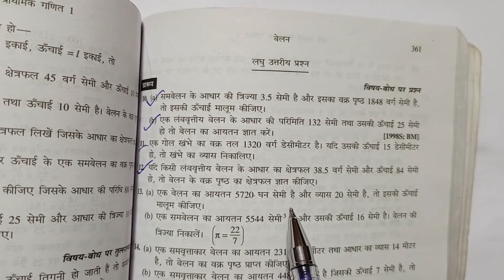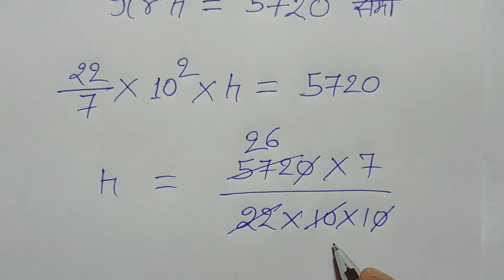Class - 9, Bharti Bhavan, Math, Bihar Board, Hindi Medium, CYLINDER, Ex - 15, Q.no - 12 & 13 (a)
Playlist link -

Playlist link -

Playlist link -

Playlist link -

Playlist link -

Playlist link -

Playlist link :-

Playlist Link :-

Playlist link -

Playlist link :-

Playlist link -

Playlist link -

Playlist link :-

Playlist link -

Playlist link -

Playlist link :-

Playlist link -

Playlist link -

Playlist link :-

Playlist link :-

Playlist link -